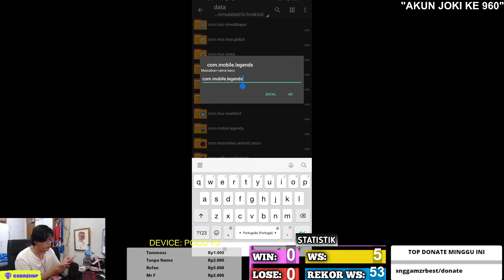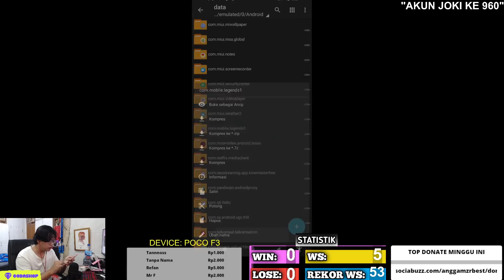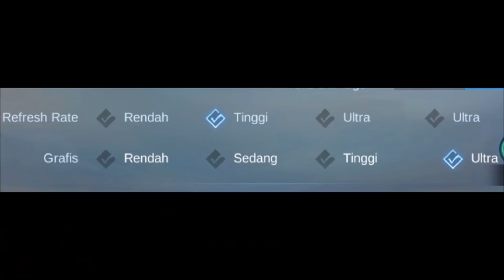CARA BUKA FITUR 120Fps MLBB DI ANDROID !! GILA SMOOTH BANGET ! IPHONE KALAH !!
3. bank BCA 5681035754 a/n M IZZA RIZKI